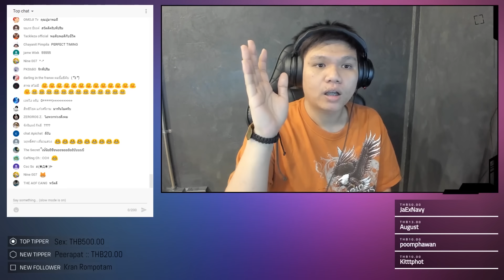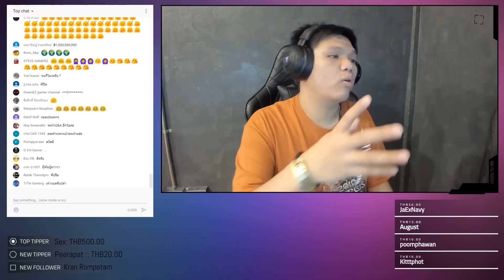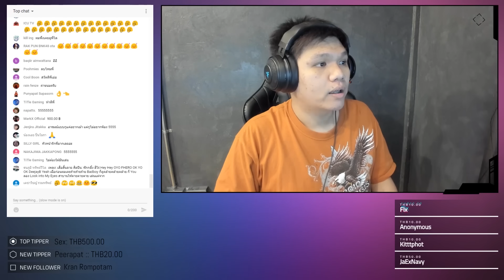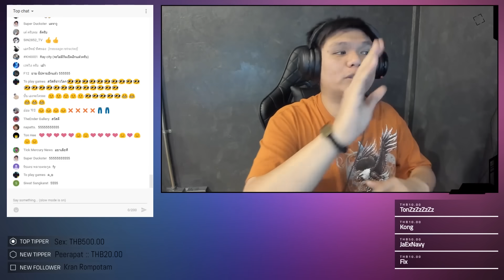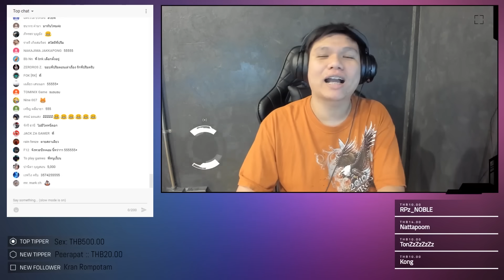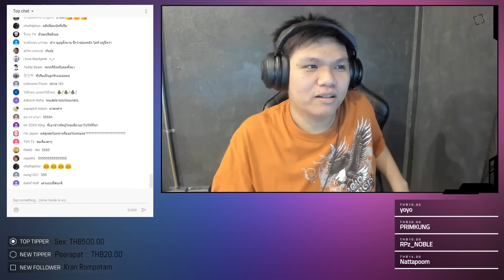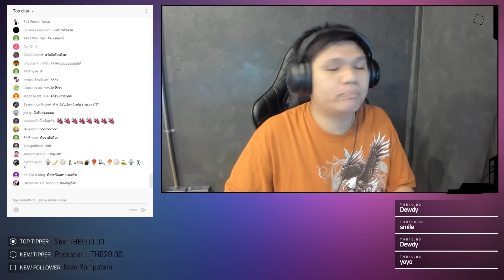เรื่องเล่าพลทหาร : หัวหน้าปู ผู้มีแต่ให้ !!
Facebook ส่วนตัว